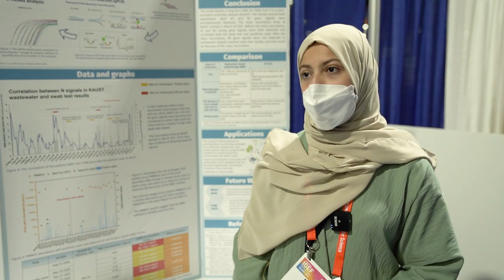الطالبة إيلاف الأهدل في آيسف 2022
أملًا في مجتمعٍ صحي خالٍ من الأمراض المعدية والفيروسات، تحدثنا الطالبة إيلاف الأهدل من إدارة تعليم جدة حول مشروعها المشاركة به في آيسف_2022 "استخدام علم الأوبئة القائم على مياه الصرف الصحي كأداة لتتبع فيروس كورونا".